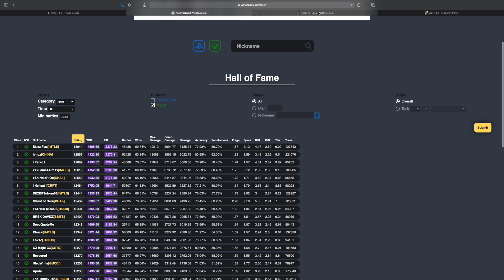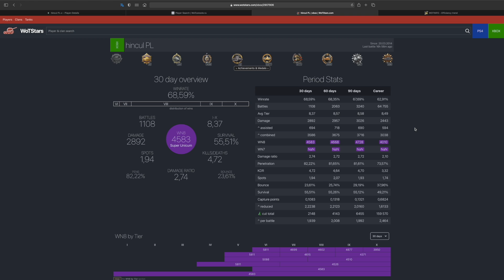Podstawowe doświadczenie, ale jak to?World of Tanks Xbox Series X/Ps5